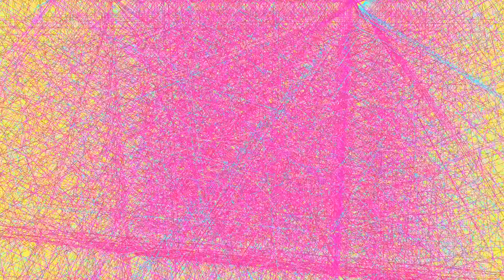Airship Crystal 41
A limited series of 4-dimensional shapes. They exist between planes of perception and as such, are never fully visible as a whole. Their strange and uncanny presence disturbs our world by connecting our minds to the lives of objects beyond our comprehension. Cyber-crystaline in structure, rare harmonic vibrations emanate from their cores, acting as a conduit from our inner being to the life source of the universe that brings true peace and connects all things.